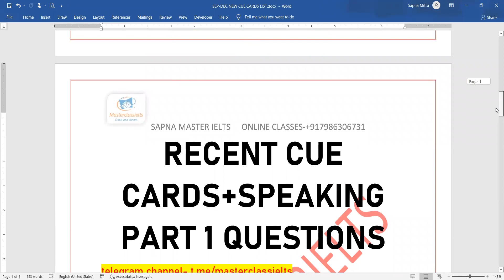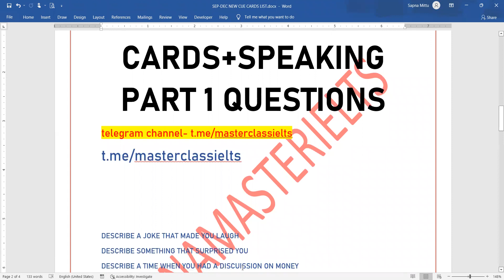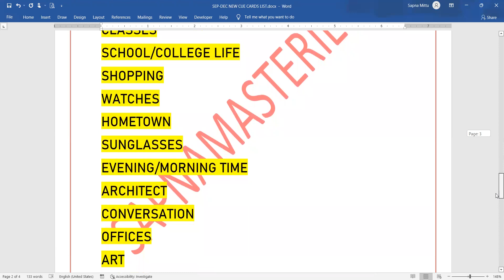SEP-DEC 2022 NEW CUE CARDS LIST | Confirmed New Cards and Part 1 Questions | Ielts Speaking Recent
Find out new cue cards for ielts speaking exam sep-dec 2022.